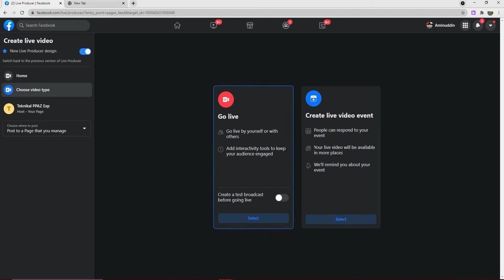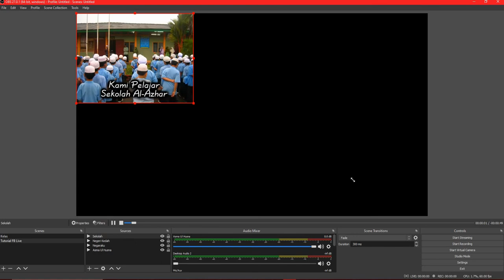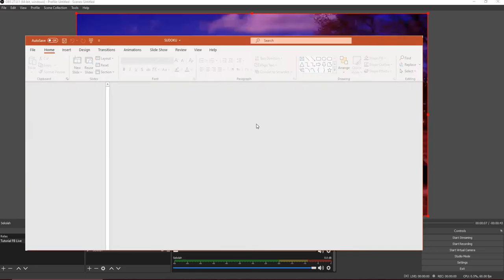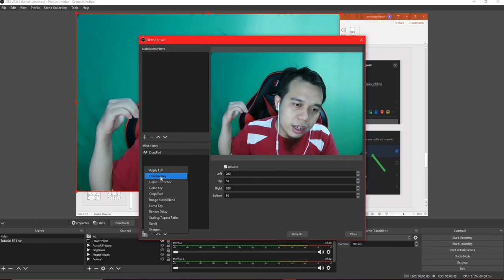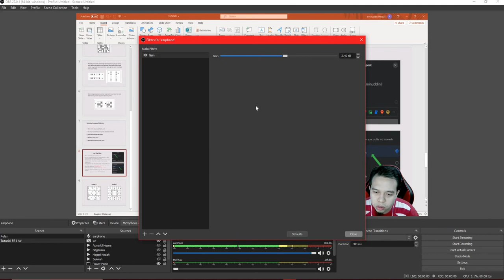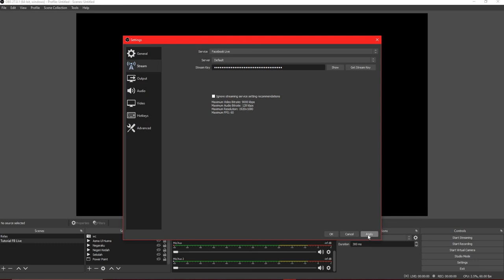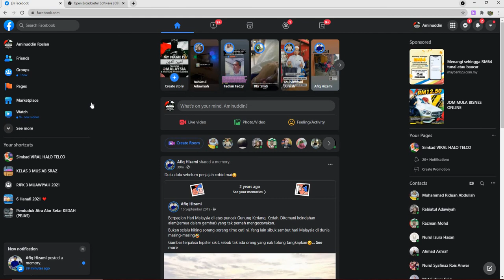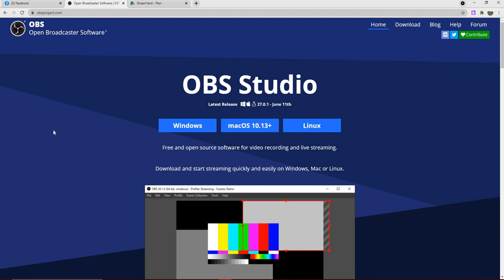Tutorial OBS Connect FB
Pengawas Sekolah Rendah Al Azhar